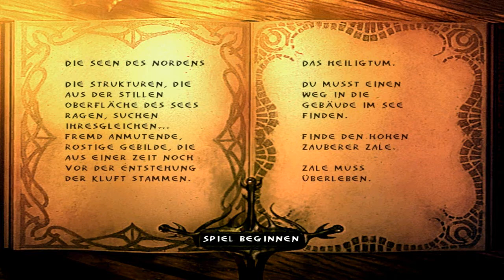Enclave | 013# | Deutsch/HD | Steampunk Rapture voller Fischmenschen!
AUF TAUCHSTATION!! Um diesen komischen Zale zu finden
►►Danke für's Zuschauen, hat es euch gefallen?
Supportet die Legion!
Like's, Teilen und Subscriben helfen dabei das die Legion wächst und wir großes erreichen können! Unterhaltung ohne Grenzen!
Macht mit!

Wir sehen uns im nächsten Let's Play.